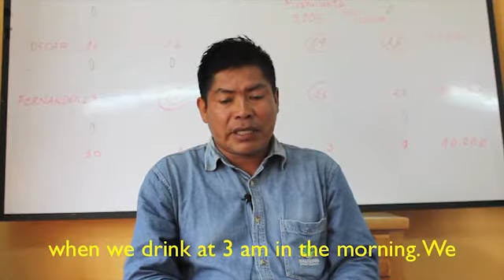Jackson Institute -- Runa Tea: Cultural Significance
This video is part of a Jackson Institute for Global Affairs  "raw" online case study, "Runa Tea," produced by Yale undergraduate students with assistance from the Yale SOM case study group.

For more about this freely available case and other online case studies from the Yale School of Management,